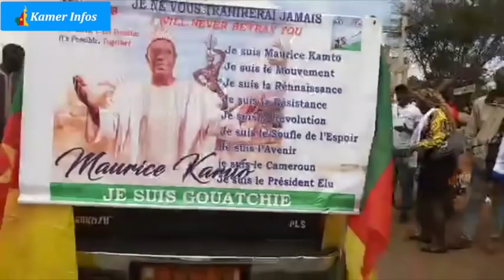Professeur Maurice KAMTO Arrive à Bafoussam